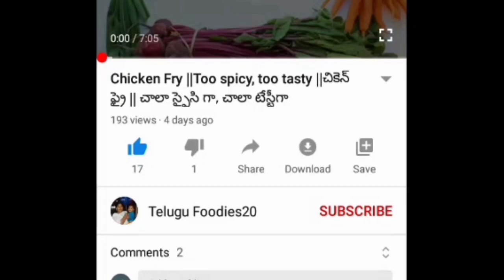aloo paratha||ఆలూ పరోటా||టేస్టీగా ....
aloo paratha is very tasty recipe...